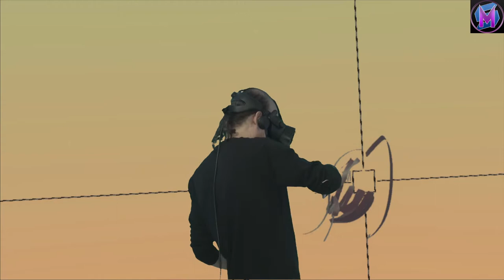Tilting at Brushes 50: The Elephant's Child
Tilt Brush: Google's virtual reality art program.  I read Rudyard Kipling's short story "The Elephant's Child" and paint a picture at the same time.  Enjoy some speed painting to music in Google's virtual reality art program.